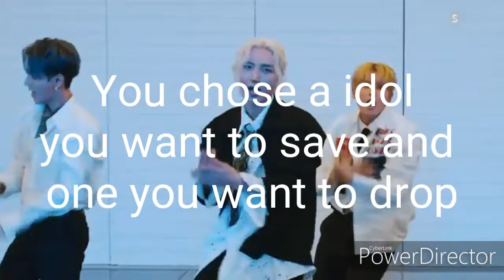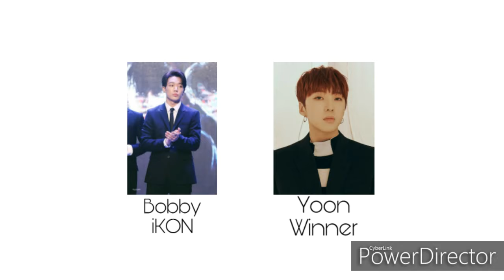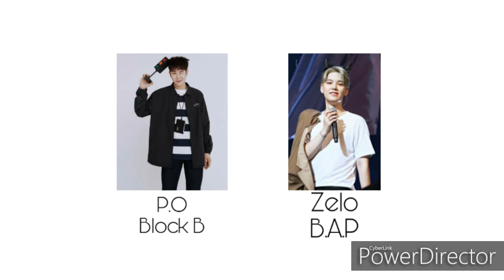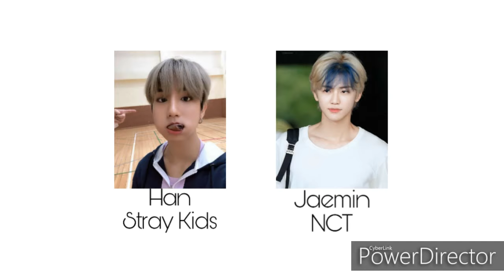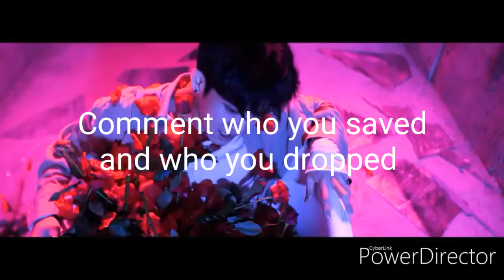Save one drop one | Male idol version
Hello, Shizuko here. I hope you have fun watching my video and deciding which idol you will save and which idol you will drop. This is a male idol version . Let me know who you saved in the comments. You can also find me on Amino where I post these aswell @Shizuko